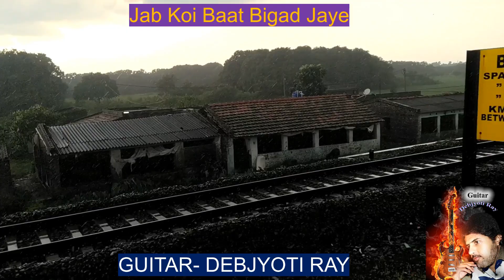Jab Koi Baat Bigad.Guitar- Debjyoti Ray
Film-Jurm1991,
Kumar Sanu,Sadhana Sargam
Guitar- Debjyoti Rayguitar lessons for beginners
guitar tuning for beginners
electric guitar lessons for beginners
electric guitar chords
hawaiian guitar song tutorial
hawaiian guitar rabindra sangeet
hawaiian guitar bengali songs
new bengali instrumental music
electric guitar songs bollywood
electric guitar old hindi songs
electric guitar songs
electric guitar bengali and hindi film songs
electric guitar shamasangeet
electric guitar modern songs